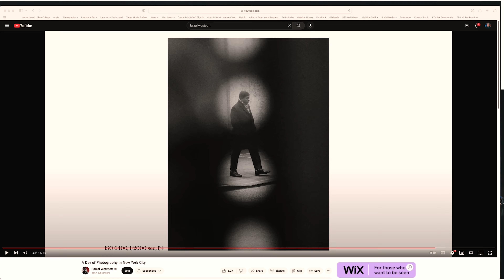Fujifilm X-H2S Street Photography with XF 16-80mm and XF 70-300mm in Bellevue, Washington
Back to Bellevue for some street photography on a slightly different route. It's fun to see how fast (and slow) construction is happening and how there's still so much new construction just getting started. Stay tuned to the end of the video for a new take on my "Photo Thoughts," including a video recommendation (see below), a secret about this video, and... a question for you!

00:00 Photos
04:04 Photo Thoughts

CAMERA GEAR
Fujifilm X-H2S
Sigma 18-55mm f/2.8 DC DN
Fujinon XF 18-135mm f/3.5-5.6
Fujinon XF 16-80mm f/4.0
Fujinon XF 16-55mm f/2.8
Fujinon XF 10-24mm f/4.0
Fujinon XF 50-140mm f/2.8
Fujinon XF 70-300mm f/4.0-5.6
Viltrox AF 13mm f/1.4
Viltrox 23mm f/1.4
Fujinon XF 30mm f/2.9 R LM WR Macro
Fujinon XF 35mm f/1.4
Fujinon XF 50mm f/2.0
Fujinon XF 2TC (2x teleconverter)
Vello Extension Tubes (10mm + 16mm)

Design Everyday Sling 10L
Think Tank Airport Commuter Backpack

VIDEO GEAR
Fujifilm X-T3

Godox VL150 LED Light
Aputure Lightdome Mini II
Aputure Amaran HR672S LED Panel
Aputure MC RGBWW LED Light
Nanlite Pavotube 6C LED Tube Light

Rode VideoMicro
Rode Lavalier Go
Rode Wireless Go
Focusrite Scarlett 2i2
Rode PSA 1 Boom Arm
Rode PodMic

Elgato Camlink 4K
Elgato Stream Deck

COMPUTER
Apple 14” MacBook Pro Max